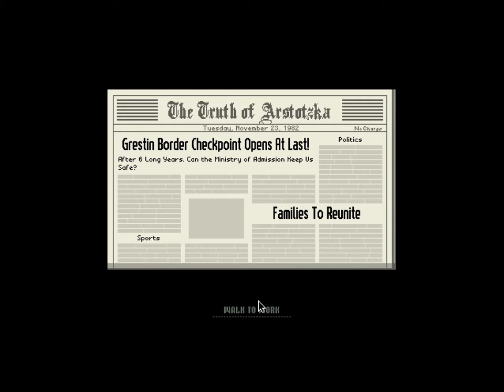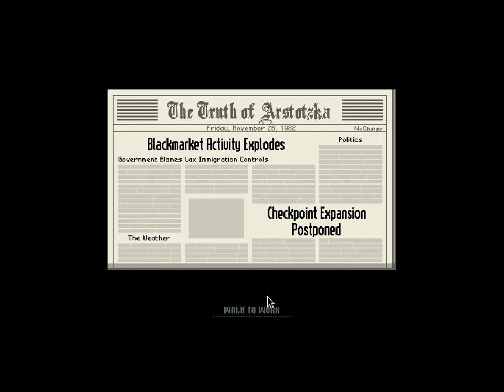Papers, Please - 1 - BORED-er Patrol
Fun game, but so slow.